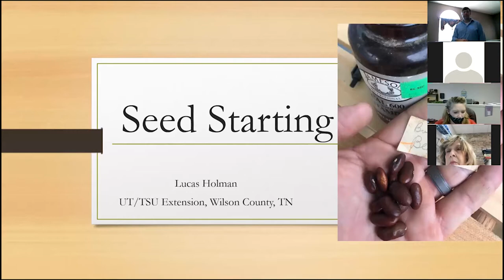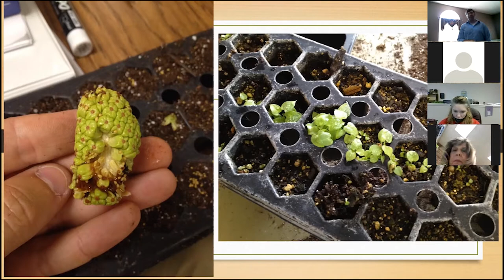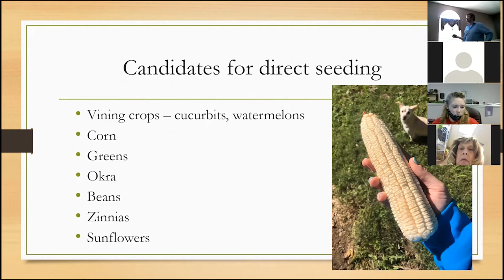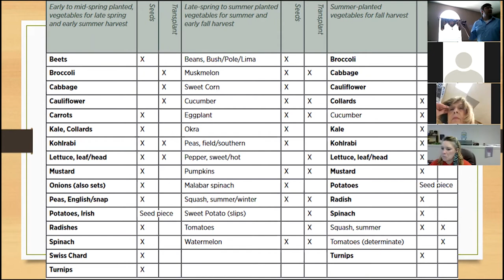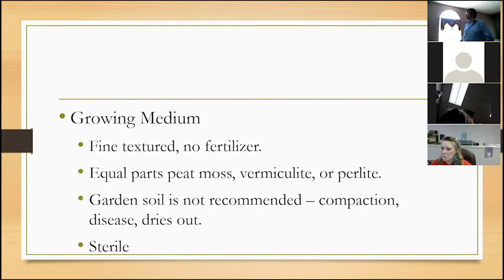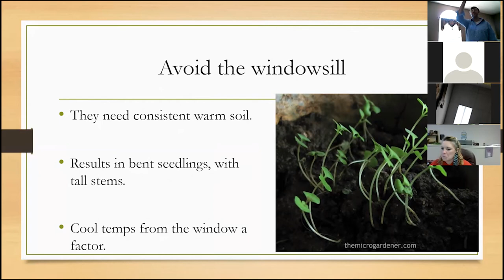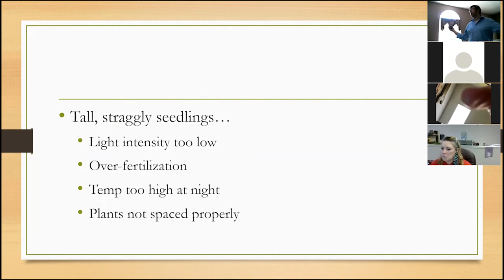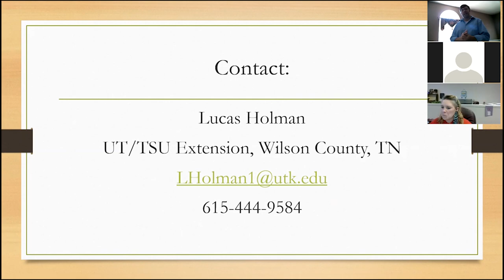Seed Starting 101 Lunch & Learn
UT/TSU Extension Agent Lucas Holman presents information regarding starting plants from seed!